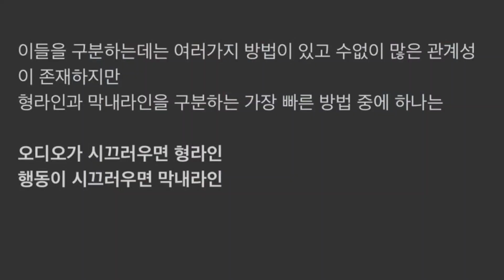Netizens discuss how to easily distinguish between BTS's 'hyung line' and 'maknae line